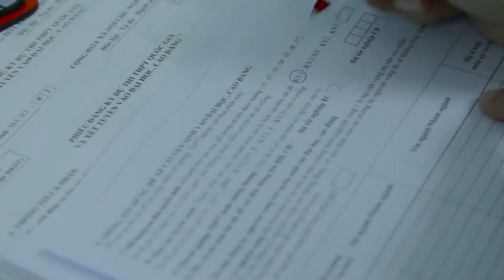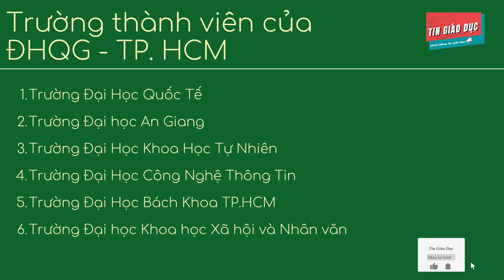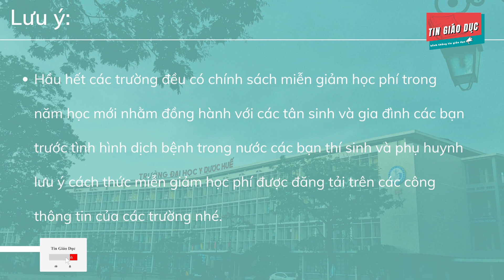Tin Giáo Dục Ngày 14/08/2021 | Tuyển Sinh Năm 2021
Bản Tin Giáo Dục Ngày 26/07/2021 Với Những Nội Dung:

▶ Phương Thức Tuyển Sinh Mới

▶ Dời Thời Gian Nhập Học Hoặc Nhập Học Bằng Hình Thức Online